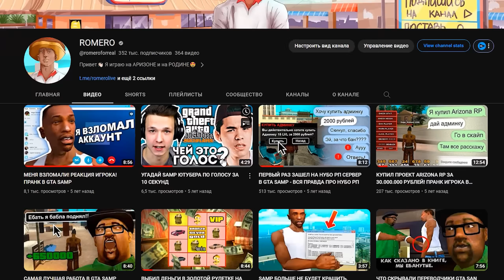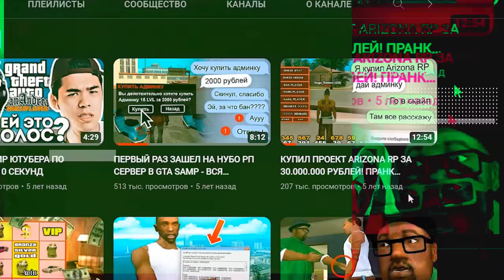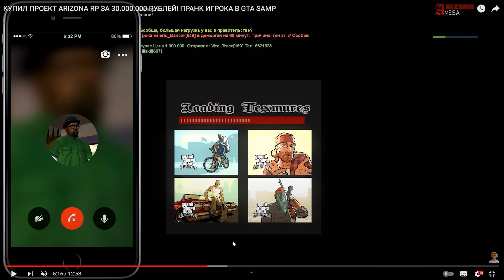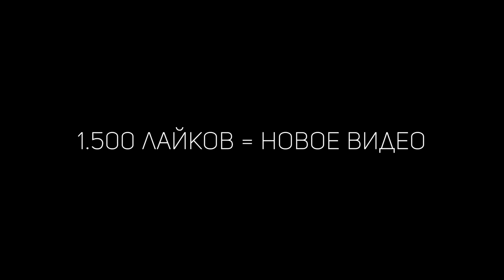АРИЗОНА РП РАНЬШЕ vs. СЕЙЧАС 😲 ГТА САМП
💬 В этом ролике я сравнил Аризона РП раньше и сейчас. Как все изменилось с тех пор, как я начал снимать на Аризоне?

🔴 Сервер CASA-GRANDE:
ᅠ● Вводи мой ник Pablo_Romero при регистрации и получай - $300к

Различного рода нарушения правил сервера повторять за блогером не рекомендуется. Ответственность за свой аккаунт несете только вы сами.
Некоторые действия выполненные в ролике могут быть заранее спланироваными элементами шоу, выполненными актерами, а так же согласованными с красной администрацией и ГА сервера. Блогер является актером.